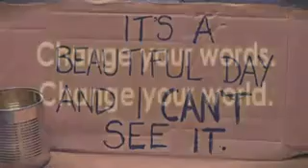Change ur words. World will change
Video from SRISHTI VESPAVES